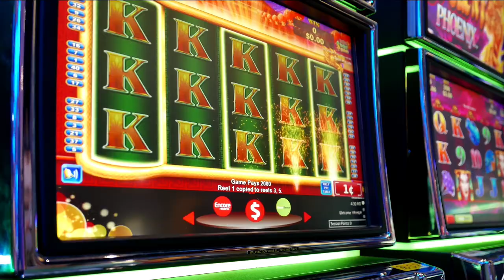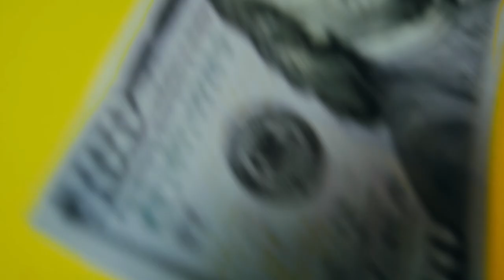Si Je Perds La Boule. Fiesta 2002. Cover Team.